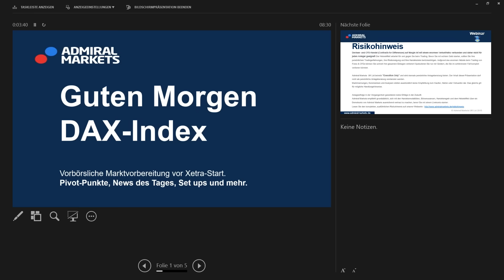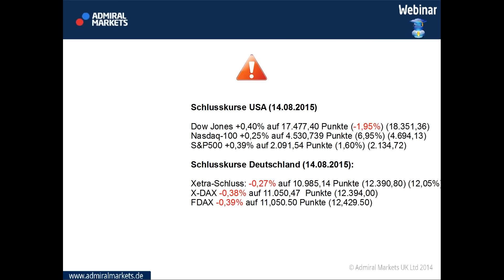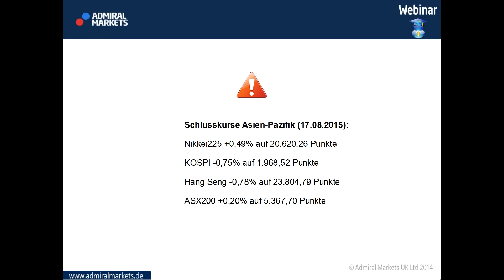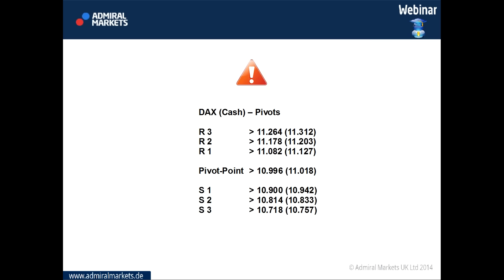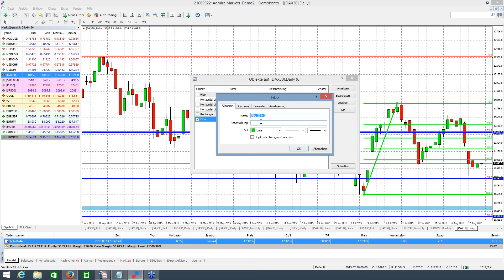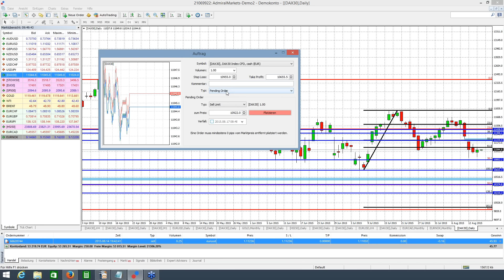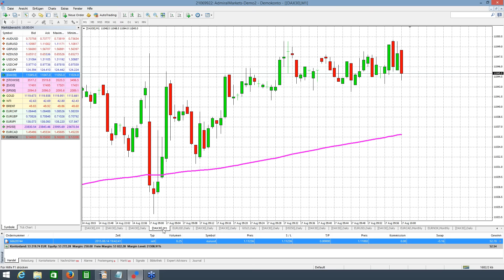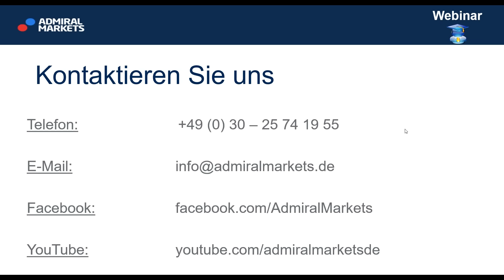Guten Morgen DAX Index! Vorbörsliche Marktvorbereitung vom 17.08.2015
Vor Xetra-Start um 09 Uhr bereits auf den neuen Handelstag vorbereiten. Direkt im MetaTrader 4 den DAX30 und ein, zwei weitere Märkte analysieren.

Pivot Punkte
Set ups